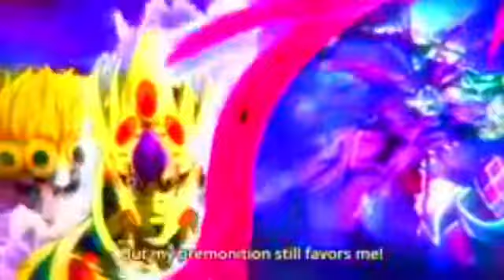GER reveal with music